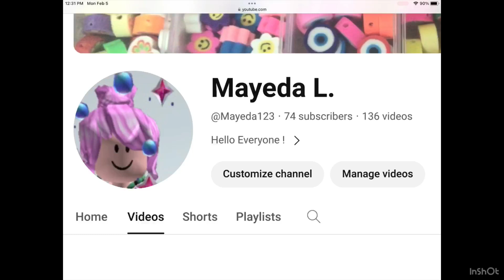Draw With Me!!! ( RELAXING )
Hello Everyone! In today’s video, I will not be talking. We r going to be drawing and there will be some calm music to listen to. Feel free to grab your
sketchbook and draw with me. I’m really surprised of the end result! The music isn’t made by me. You can find the music: Long Distance Relationship and Empty Mind, in the editing app InShot, which I use to edit my videos. Thanks everyone for supporting my small channel.